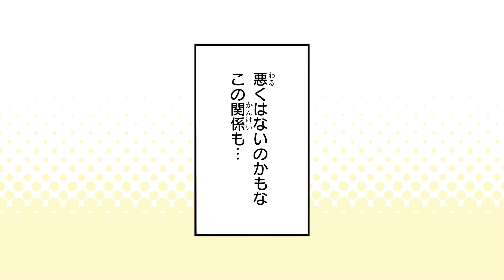部下には内緒♥本当は仲良しCV神尾晋一郎、川島得愛『仲が悪いのもお仕事です』ボイスコミック【マンガ動画】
『仲が悪いのもお仕事です』単行本第1巻好評発売中！

【紙単行本】第2巻2022年10月15日全国書店にて発売（発売フレックスコミックス）

【電子書籍】第2巻も同時配信！

第１話や最新情報はCOMICポラリスで無料公開中！

『仲が悪いのもお仕事です』　おりがみちよこ　COMICポラリスで連載中
イケおじ二人はビジネス不仲!? 営業部・鷹野、開発部・大神。ライバル部署の精鋭課長二人は、犬猿の仲で有名なのだが、実は会社の士気を高めるための「ビジネス不仲」だった。本当は仲良し、だけども言えない。働くおじさんたちのオフィス奮闘コメディ！

★Bookliveでは、神尾晋一郎さんが水曜パーソナリティを務める
ラジオ番組「サクラバシ919」（23~25時OA）の
『神ゼリフ ライブfun』コーナーを番組提供中！
ラジオ大阪＆ミクチャでチェック！
投稿された”神ゼリフ”を神尾普一郎さんが生でアテレコをしてくれるチャンス！

◆キャスト
大神清司：神尾晋一郎
鷹野陽彦：川島得愛
ナレーション、木村ほか男性社員：茶木大河
男性社員：小川大介
女性社員：西山彩佳

神尾晋一郎さん主な出演作品：「ヒプノシスマイク-Alternative Rap Battle-」（毒島メイソン理鶯）、「あんさんぶるスターズ！」（鬼龍紅郎）、「古見さんは、コミュ症です。」（片居誠）
川島得愛さん主な出演作品：「劇場版　ベイマックス」（ベイマックス）、「銀河英雄伝説　Die Neue These」（アレックス・キャゼルヌ）、「僕のヒーローアカデミア」（塚内直正）